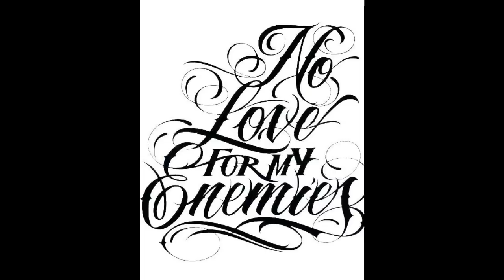Nuestra Familia Mexican Mafia End of Hostilities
Break down of the current end to hostilities between the NF and EME.